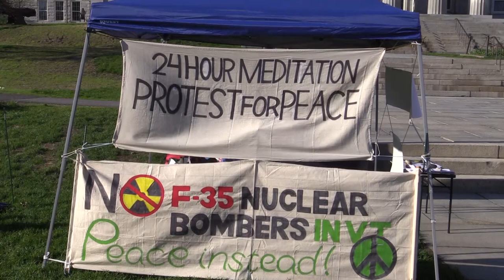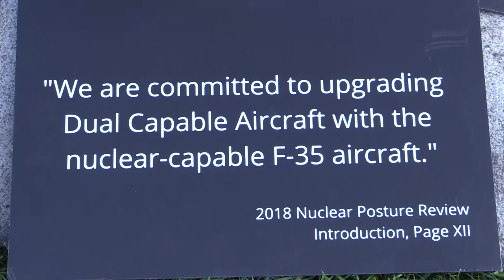Peace Meditation Protest - May 8, 2019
24-Hour Meditiation Protest for Peace at the Vermont State House re: the proposed installation of Nuclear-warhead capable F-35's at the Burlington, VT airport.